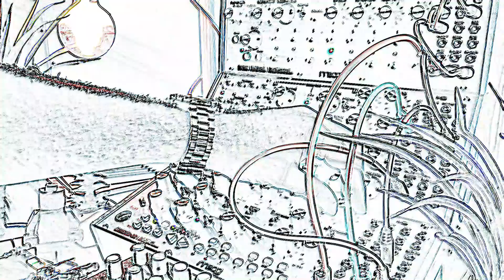MOOG, INTERRUPTED || Moog Sound Studio (feat. DFAM, Mother-32, Subharmonicon) & Microcosm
Headphones recommended

Twelve and a half minutes of @MoogSynthesizers Sound Studio Glitch Techno, featuring DFAM, Mother-32 and Subharmonicon partnered with the @HologramElectronics Microcosm.

Nothing else.

►Also, consider following my Spotify playlist called The Upside Down - it's full of ambient beauty: